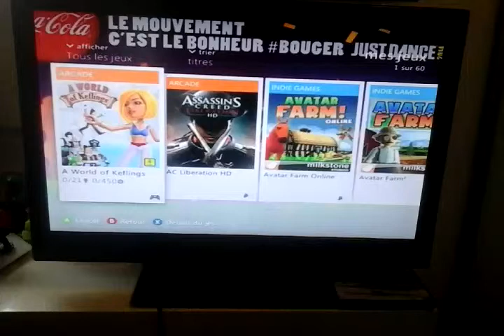Votez vos jeux en commentaire